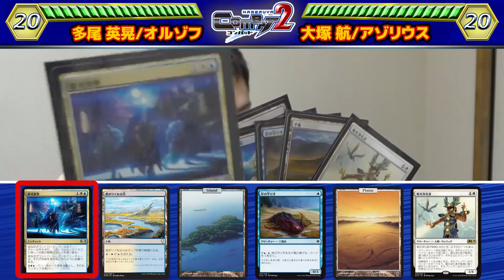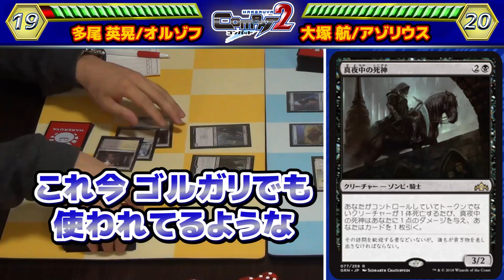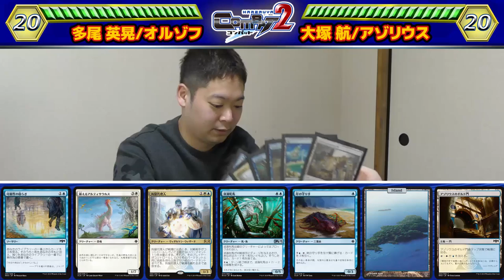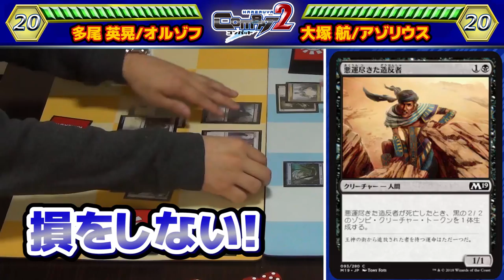【COMBAT】今日から組めるお手軽デッキ！格安スタンダード対決！！ -HareruyaCOMBAT2 vol.4-【スタンダード】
晴れる屋COMBAT２！！

ついに発売した『ラヴニカの献身』。第4回は今日から組める格安スタンダードをお送りいたします！
2,000円台で構築できるお手軽デッキで大塚 航と多尾 英晃が対戦します！